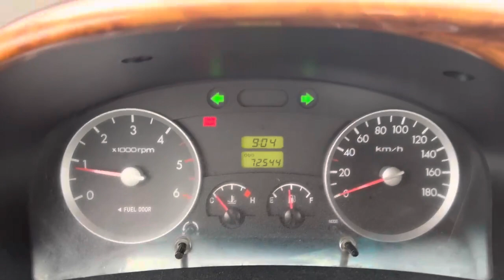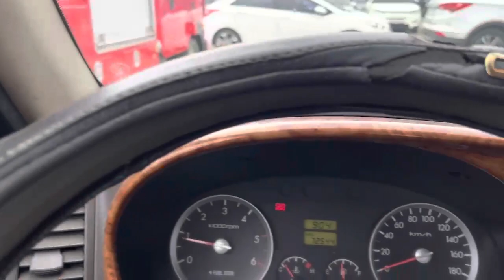307022 HYUNDAI PORTER 2007